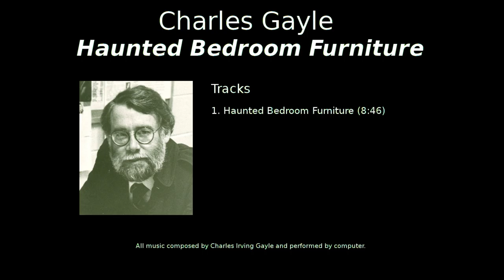Charles Gayle - Haunted Bedroom Furniture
This sound recording from 1991 was made using a computer-based sequencer and hardware sound banks.

Charles Irving Gayle (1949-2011) was an American musician and composer. One of six brothers, he grew up between Sandston and Bottoms Bridge, eastern suburbs of Richmond Virginia. At 16, he joined the Richmond Symphony playing French Horn. He graduated from Randolph-Macon College, then served in the US Air Force. In the 1980s, after his service, he earned a Master's degree in Music Theory and Composition from Virginia Commonwealth University while managing the VCU Performing Arts Center. This was an important and productive time for him as a composer. After his separation from VCU in the mid-1990s, he worked for Tower Records, and then Colonial Downs as A/V manager.

In 2000 Gayle was diagnosed with Pulmonary Fibrosis, a terminal lung disease. On 1 May 2001 he received a lung transplant that gave him nearly ten more years of life. Despite his compromised health, changed lifestyle,  and the constant medical issues, he composed prolifically during his post-transplant years. He dedicated the work "Overture to Unframe" to the organ donor whose lung let him continue to create: "Dedicated to the organ donor who gave me the gift of life and the chance to live another day. Today, years after my transplant, I offer my music as an expression of gratitude. This is music that, without your kindness and generosity, would never have been written."

for a list of the composer's works, more music, scores, and composer commentary. This is a long-running project, still fragmented and incomplete, and more will be added as I continue to sort through the thousands of pages of manuscripts and hundreds of audio recordings.

Copyright Statement: I, Benjamin Gayle, am the owner of rights to all material posted to this channel, including sound recordings, scores, and videos.

- Benjamin Gayle